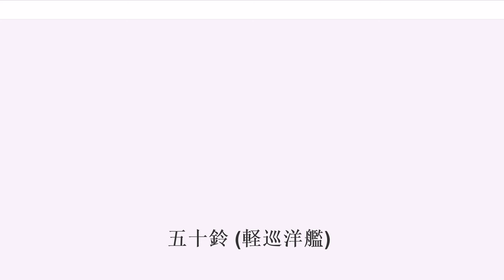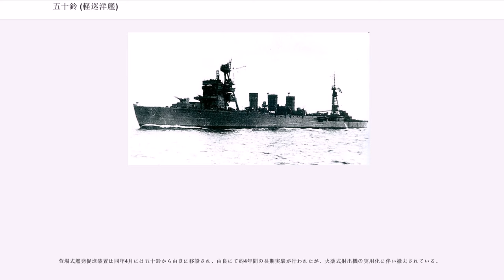五十鈴 (軽巡洋艦)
五十鈴（いすず）は、大日本帝国海軍の軽巡洋艦。長良型の2番艦である。その艦名は、三重県伊勢市(伊勢神宮内宮)を流れる五十鈴川より名づけられた。完成時は高速軽巡洋艦として水雷戦隊の旗艦に適した優秀な艦であり、歴代艦長からは堀悌吉、山本五十六、山口多聞、松永貞市、高須四郎など後に著名になった指揮官も輩出した。

五十鈴は、大正年間に多数建造された5500トン型軽巡洋艦の長良型の一艦として、1923年（大正12年）に完成した。全力公試運転中の6月10日、漁船と衝突事故を起こした。

1937年（昭和12年）8月21日、五十鈴は伊1、伊2、伊3、伊4、伊5、伊6、戦艦長門、陸奥、榛名、霧島と共に多度津港を出港し、長江河口沿岸で23日まで作戦行動を行う。

1940年（昭和15年）10月11日、横浜港沖で行われた紀元二千六百年特別観艦式に参加。

太平洋戦争開戦時にはすでに旧式化しつつあったが、開戦劈頭の香港攻略戦に参加した。1942年（昭和17年）4月10日、第二南遣艦隊第16戦隊に編入後は小スンダ列島攻略戦など小規模の作戦に従事する。しかし、ソロモン諸島方面でのアメリカ軍の反攻作戦が始まり、五十鈴も急遽ソロモン方面に進出。臨時に第二水雷戦隊の旗艦となり、南太平洋海戦と第三次ソロモン海戦に参加。後者では一時航行不能に陥る損害を蒙った。損傷復旧以後は輸送や救援活動に従事。

1943年（昭和18年）12月5日、ルオットでアメリカ機動部隊の空襲を受け損傷し日本に帰還。その頃、対空砲火の増強策の一環として5500トン型軽巡の主砲をすべて八九式十二糎七高角砲に換装することになり（1基のみを換装した艦はすでにあった）、その第一弾として損傷復旧中の五十鈴の主砲7門をすべて撤去のうえ、連装高角砲3基6門に換装した。

戦局の悪化により五十鈴に続く艦は出現せず（似たような例としては敷設艦「常磐」（旧一等巡洋艦）があった）、結果的に五十鈴のみが5500トン型軽巡の中で異彩を放つこととなった。この改装では、対空装備の他対潜装備も増備された。同時期、日本海軍は対潜掃討機動部隊の第三十一戦隊を編成しようとしており、当初予定されていた軽巡名取に代わって旗艦として編入された。五十鈴が対潜掃討部隊に編入されたのは、名取より電波兵器や対潜兵器が充実していたからであった。

1944年（昭和19年）9月14日に改装を終えた五十鈴は対潜掃討に従事することなく、第一機動艦隊司令長官小沢治三郎中将指揮の第三艦隊の一員としてレイテ沖海戦に投入された。これは機動部隊の前衛を担うはずだった第二遊撃部隊（指揮官志摩清英第五艦隊司令長官）を台湾沖航空戦の残敵掃蕩に投入したため、機動部隊の直衛が不足したための臨時措置である。レイテ沖海戦エンガノ岬沖海戦において、敵13機（内4機は不確実）撃墜を報告している（実戦果不明）。この戦闘で、小沢機動部隊本隊は空母4隻（瑞鶴、瑞鳳、千歳、千代田）、軽巡1隻（多摩）、駆逐艦2隻（秋月、初月）を喪失した。

小沢機動部隊の残存部隊（日向〈小沢中将座乗〉、伊勢、大淀、五十鈴、若月、霜月、桑、槇、桐、杉）は27日に奄美大島に立ち寄り、ここで2隻（大淀、若月）は内地にもどらずマニラに向かった。五十鈴は10月29日に呉に帰着、修理をおこなった。まもなく第一機動艦隊および第三艦隊は解隊された。

当時、レイテ島では上陸してきた連合軍と日本軍守備隊の間で激戦がくりひろげられており（レイテ島の戦い）、日本軍はレイテ島増援輸送作戦を多号作戦と呼称して多数の水上部隊を投入していた。11月11日、多号作戦第三次輸送部隊はレイテ島オルモック湾で米軍機動部隊艦載機多数の襲撃を受けて駆逐艦朝霜を残して全滅、旗艦島風沈没時に第二水雷戦隊司令官早川幹夫少将も戦死した。
日本海軍は11月15日附で戦時編制の改定をおこない、第十戦隊を解隊して第一水雷戦隊と第二水雷戦隊を増強していたが、この事態をうけて第一水雷戦隊（第五艦隊所属）と第二水雷戦隊（第二艦隊所属）を統合。第一水雷戦隊を第二水雷戦隊に転用するかたちで、一水戦司令官木村昌福少将が第二水雷戦隊司令官に補職された。このため「第三十一戦隊ハ本月八月 対潜作戦専務部隊トシテ編成セラレ 逐次増勢セラレマシテ間モナク竹級駆逐艦十四隻、海防艦九隻、航空隊一隊トナル予定デ御座イマスガ 之ヲ第一水雷戦隊ノ補充兵力ト致...